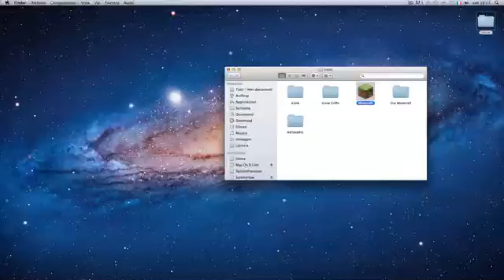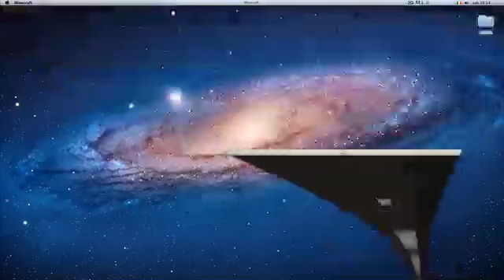 Come Sopravvivere 1 Notte Minecraft 